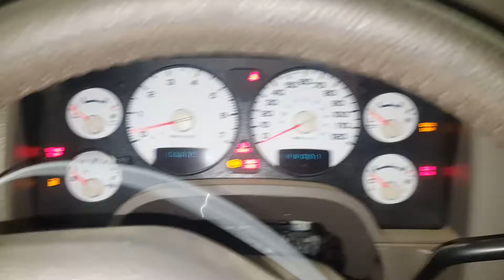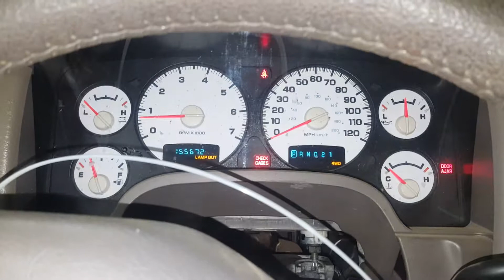DK1322 - 2002 Dodge Ram 1500 Quad - 4.7L